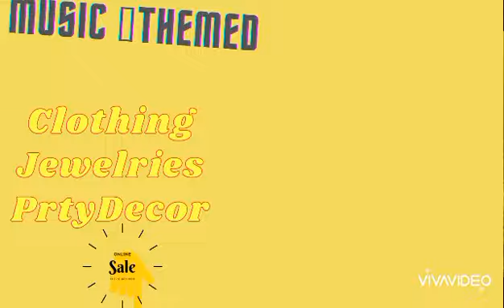NF - HOPE NFrealmusic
🎶🎵 Let's Rock Out in Style 🎵🎶

Welcome to @Magic_Planet, where music and fashion meet! 🎶💃🏼
We've handpicked some amazing products that we just know you'll love. 🤩 Check them out below:

So, what are you waiting for? Click the link above to start shopping and let's rock out in style! 🛍️

💖 Thank you for your support and happy shopping! 💖